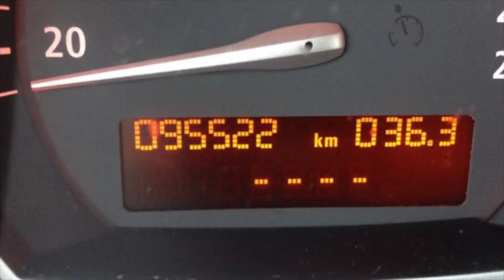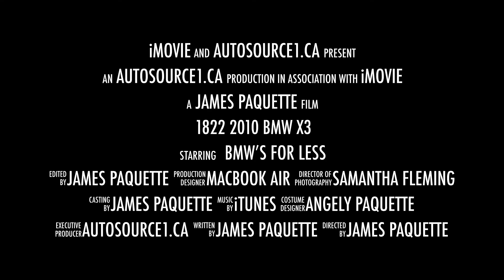1822 2010 BMW X3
These are hard to find! This one is immaculate very well maintained and didnt need much to CERTIFY. You can buy with confidence at autosource1.ca. We also will service your BMW at discounted rates too!. - It's Worth the Drive to Warman.